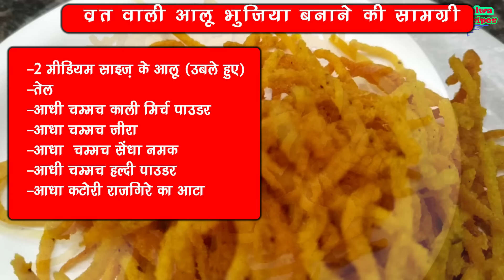रोज एक जैसा फलाहारी खा कर बोर हो गए हो तो बनाये यह रेसिपी- Vrat Ke Namkeen - Navratri Special Recipe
Watch our Popular 5 Recipes -

1 - हलवाई जैसे छोले बनाए घर में - Chole Recipe-Chole Masala Recipe-Restaurant Style Chole-Punjabi Chole

2 - makki ki roti banane ka asan tarika ( मक्की की रोटी बनाने का आसान तरीका )

3 - ऐसे बनाये लौकी की सब्जी नहीं कर पायेगा कोई खाने से मना - Lauki ki Sabji - lauki chana dal recipe

4 - पनीर को टक्कर देने वाली है यह बेसन रैसिपि - besan recipes - pitod ki sabzi recipe - pittor recipe

5 - bati without oven and tandoor ( kadai me ) ( कड़ाई में बाटी बनाये आसानी से )

अगर यह विडियो और रेसिपी आपको पसंद आये तो विडियो को like जरुर करें और अपने friends और relatives के साथ share भी जरुर करें .